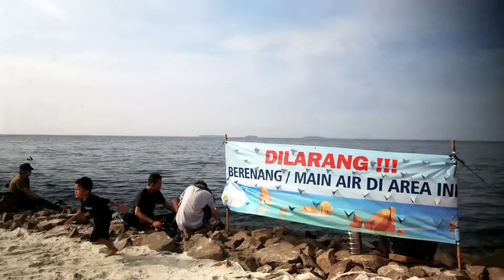Horeee ‼ Pantai Pasir Putih PIK 2 kembali di buka setelah sekian lama ditutup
Pantai Pasir Putih PIK 2 kini telah di buka kembali setelah sekian lama di tutup untuk warga.
Padatnya pengunjung yang antusias berdatangan mulai dari pagi bahkan sampai malam hari terus berlanjut.
Untuk masuk ke area ini kita cukup membayar Rp. 25.000 untuk 1 mobil beserta penumpangnya

Pasir Putih, Pantai